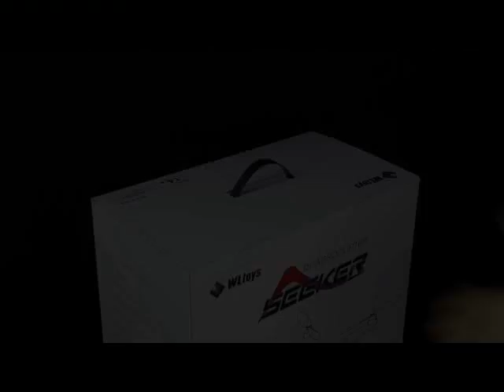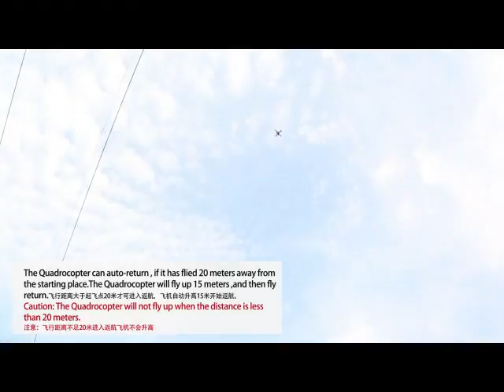WLtoys V303 Quadcopter